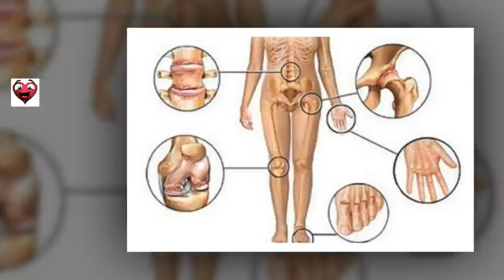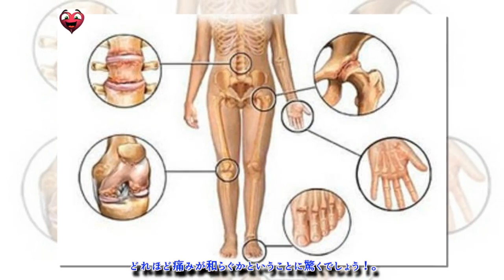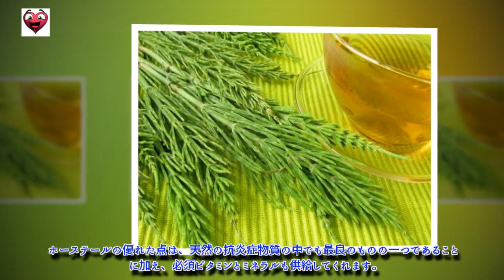関節痛のための抗炎症自然療法5種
膝関節の磨耗による炎症や、指とつま先の痛みはよくある悩みの一つ。痛みを和らげるのに、ほとんど何らかの薬を服用することになっているのではないでしょうか。